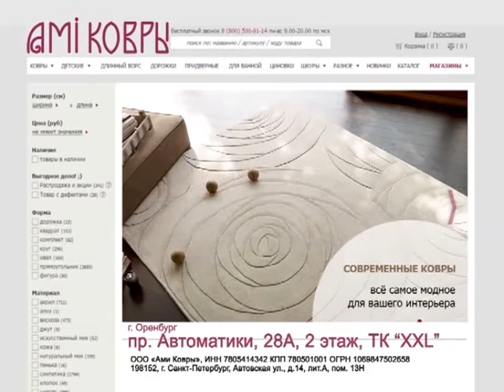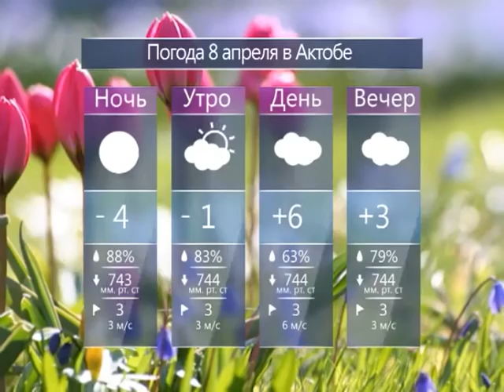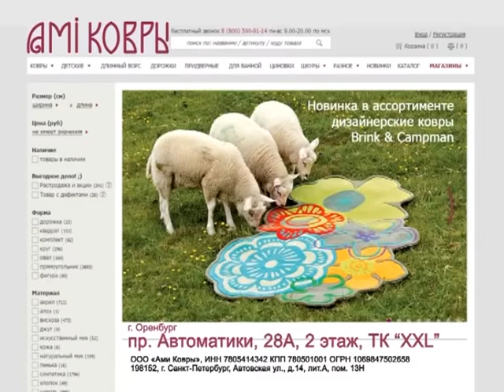Каждый день (Рика ТВ) от 7 апреля 2016 года